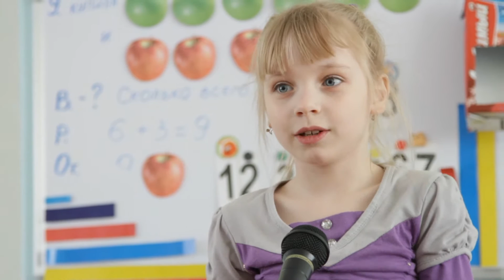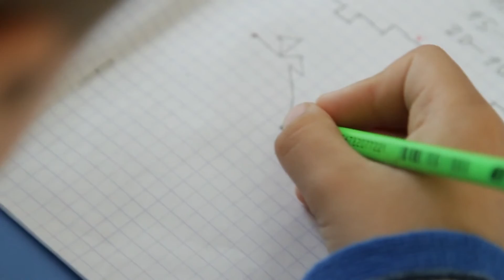Детский сад Если бы я был ПРЕЗИДЕНТОМ город Находка видеосъемка Фильм 1 часть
Все виды видеосъемки: 8K, 4K и Full HD. Сайт ELITE CINEMA: свадьбная и рекламая съемка, а так же лавстори, клипы, праздники. Тел: 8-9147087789 Пишите WhatsApp, смс, звоните. Время звонков с 8.00 до 22.00. Если я не ответил, значит на съемках и позже перезвоню. С уважением, Николай. Владивосток, Находка, Большой Камень, Фокино, Уссурийск, Артем, Врангель - выезд бесплатный.